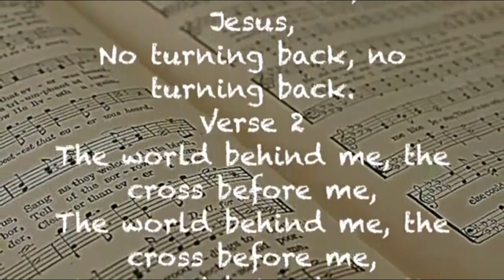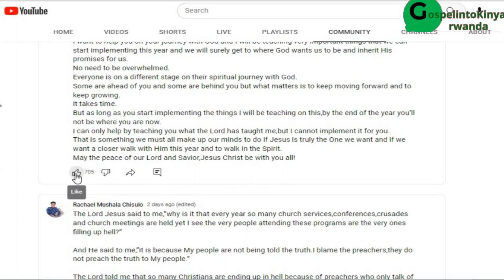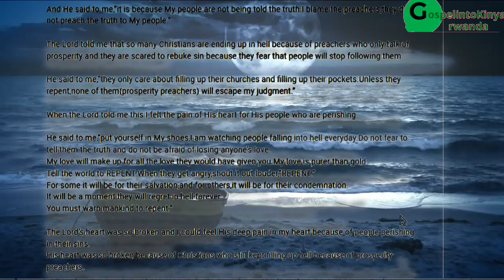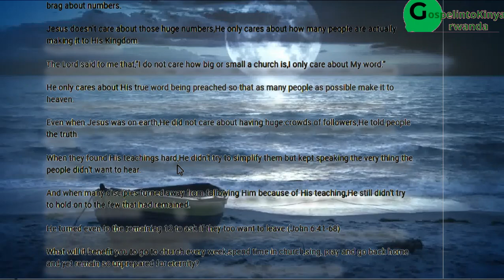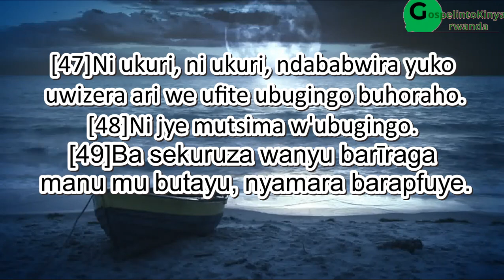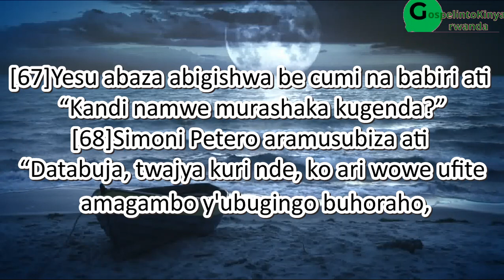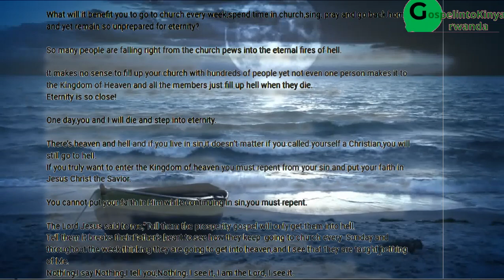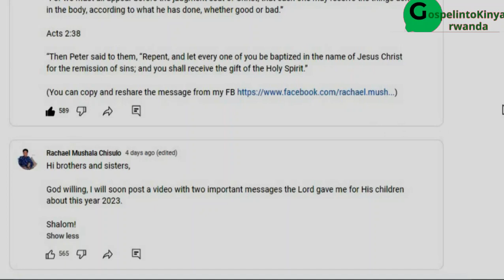Abantu benshi bashiriye ikuzimu batabizi, inyigisho ziterambere zirarikoze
Benshi mubanyamadini ubu basigaye batinya kuvuga kubyaha ahubwo bavuga ibyiterambere (Prosperity Gospel) ngo bakunde bagire abayoboke benshi ndetse banuzuze imifuka yabo. Nyamara ntibazi ko ibi bishengura umutima wa Data wa twese kuko bimariye ikuzimu imbaga yabantu batari bake, ngo Keretse bihanye ntanumwe uzarokoka urabanza rw'Imana ihoraho.

Ndabingingira kwihana kugira tuzasangire ibyiza byo muri cyagihugu.